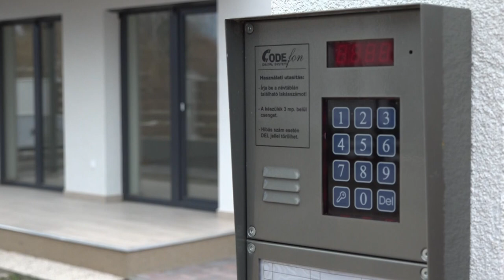Idén áremelkedés lesz a jellemző az ingatlan piacon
Decemberben havi összevetésben csökkentek az országos átlagos albérletárak a KSH-ingatlan.com lakbérindexe szerint. Szekszárdon és Tolna vármegyében folyamatos drágulás a jellemző az kínálati piacon.